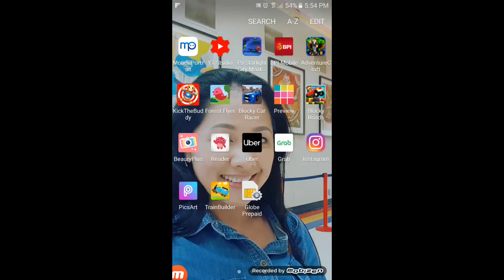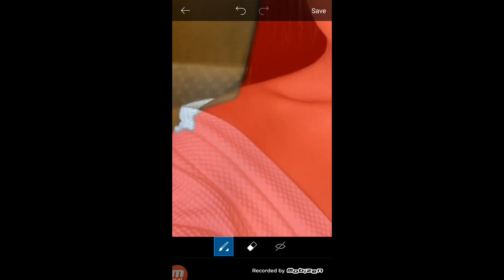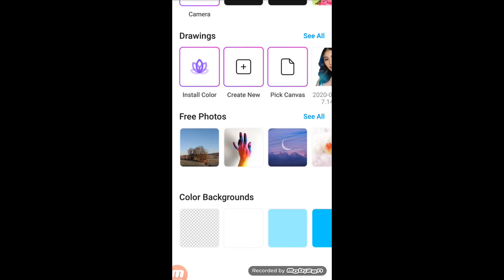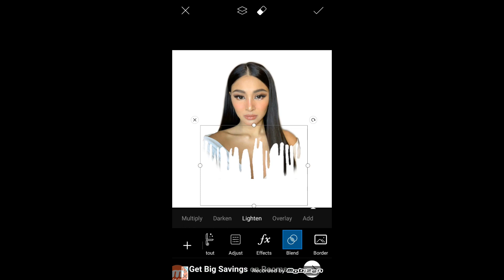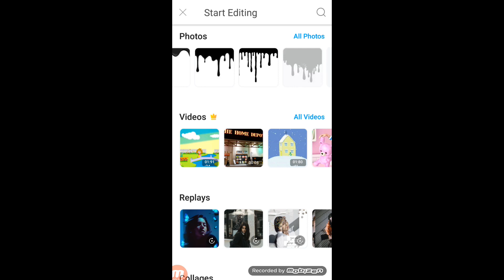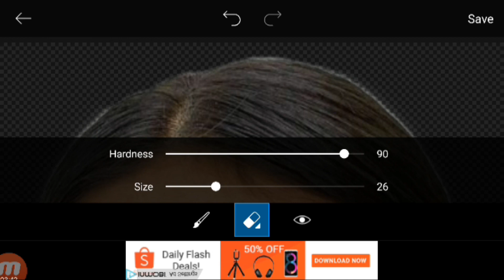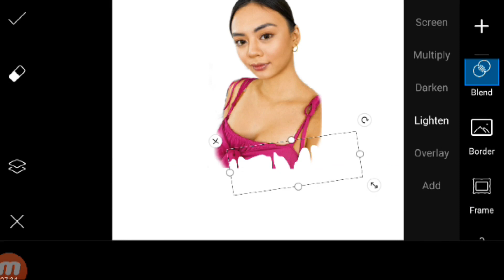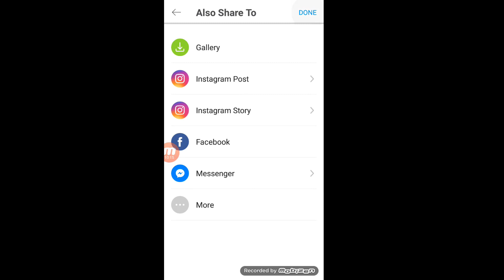Picsart How to Cartoon Yourself Tutorial Like a Pro | Beautymagz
Picsart How to Cartoon Yourself Tutorial Like a Pro. In this easy tutorial, you will be seeing How to make vector art on android. How to make vector art with Picsart. Picsart Editing Tutorial. Picsart Cartoon Effect. Picsart Vector art. How to Cartoon yourself using Picsart. Picsart Tutorials.

how to cartoonify

***Roche***

*ctto*
not intended for copyright